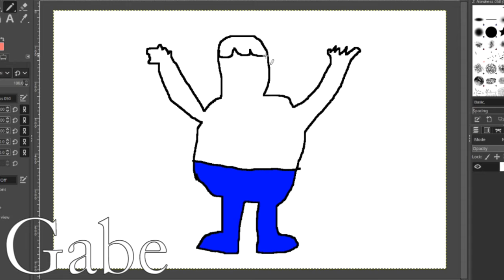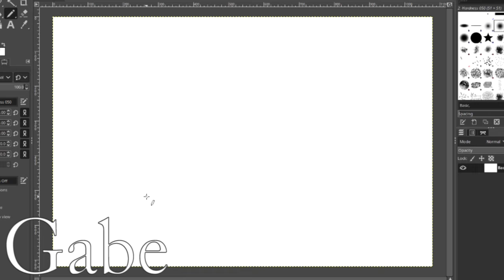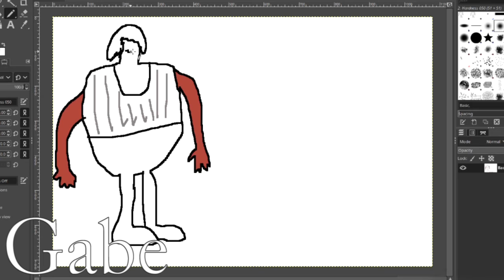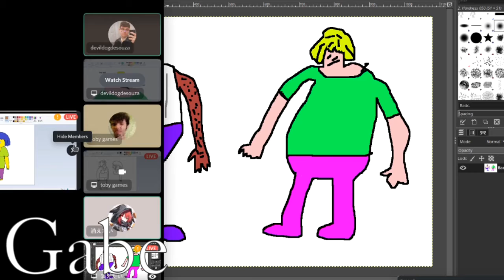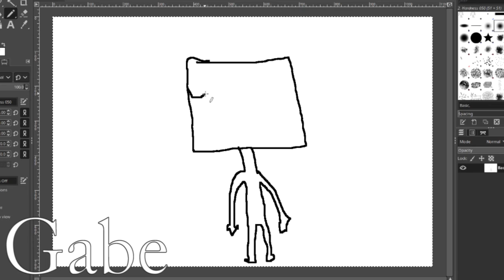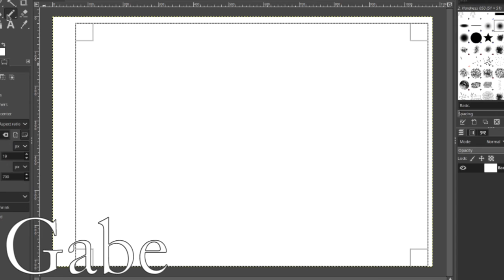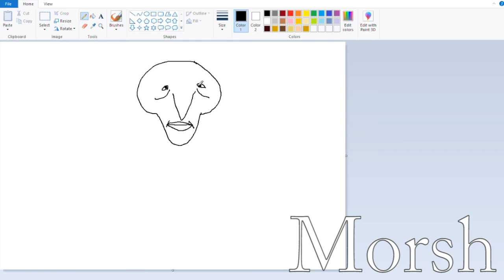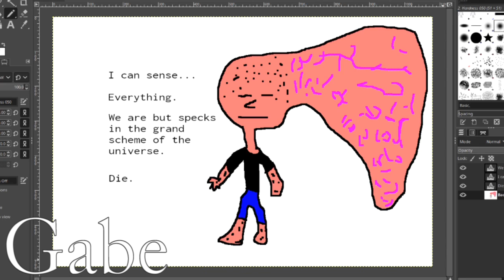Artist Escapades - Clarence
Join me with Gabe and Victor as we draw characters from the beloved Cartoon Network show: Clarence.

Note (8/19/20) - I made a typo on the thumbnail, but idc enough to fix it